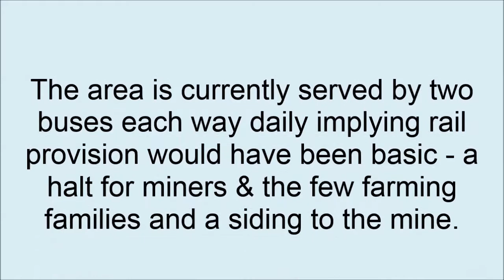Black Craig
Welcome to Black Craig a 'station' on a proposed but unbuilt section of the Ayrshire and Galloway Railway. The area is lightly populated with no village or hamlet so the 'station' is named after a prominent mountain. The area is currently served by two buses each way daily implying rail provision would have been basic - a halt for miners & the few farming families and a siding to the mine. A North Downs Model Railway Circle 00 Scale automatic model railway.